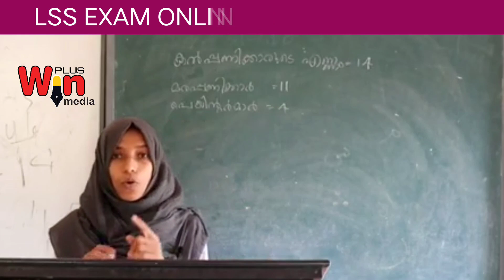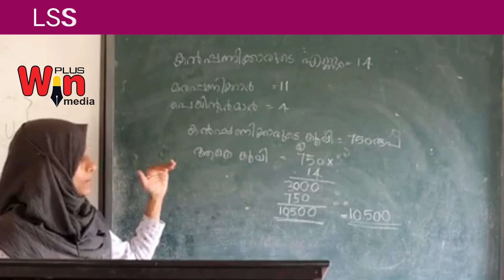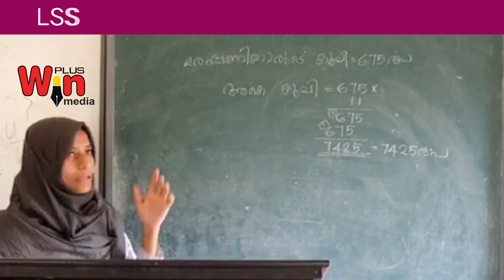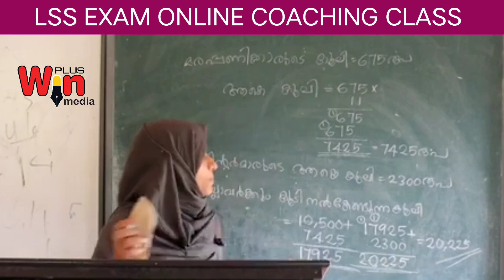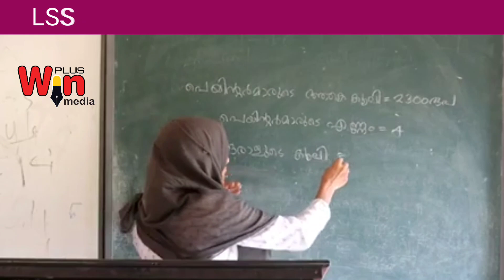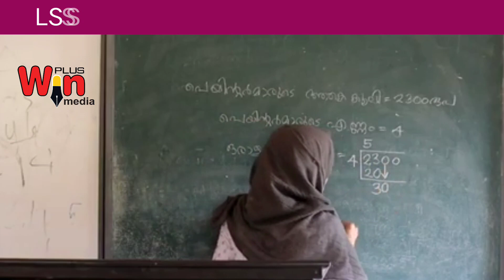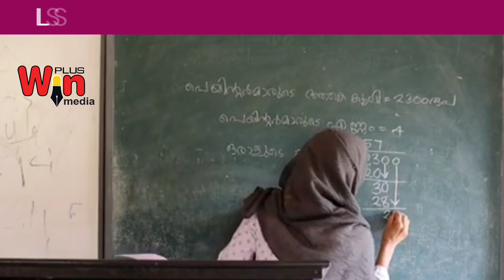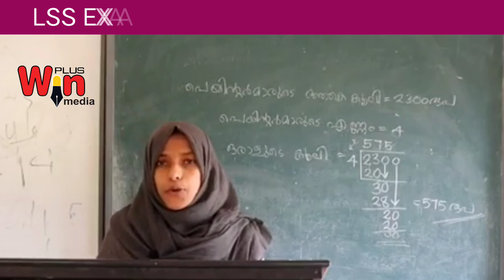FREE LSS CLASS | MATHS EP#1 PREVIOUS YEAR QUESTION PAPER DISCUSSION